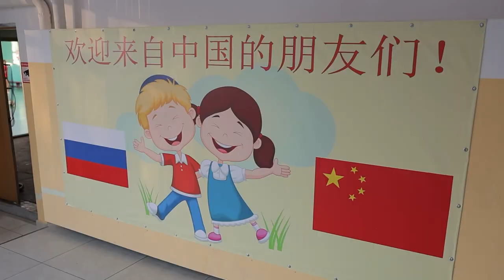Китайские школьники посетили владивостокскую школу.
Во Владивостоке побывала делегация школьников из китайского города Хуньчунь. Гостей принимали в муниципальной школе № 63 с углубленным изучением китайского языка. Цель мероприятия - укрепление культурных международных связей и обмен опытом между учениками. Для ребят подготовили обширную развлекательную программу.